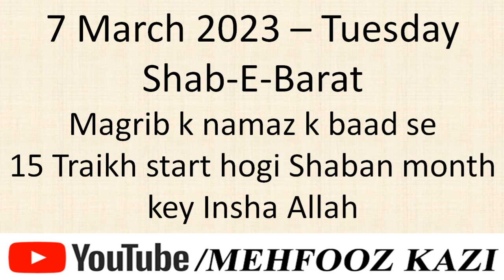Shab E Barat kab hai 2023 | शब ए बरात 2023 कब है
2023 calendar playlist Link -

Important Dates & Day In 2023 year calendar